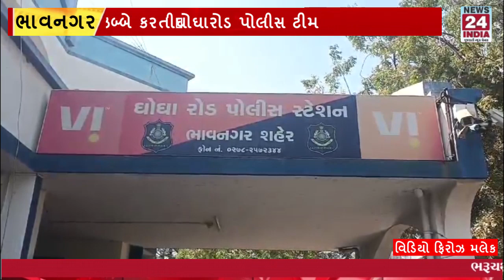ભાવનગર: હિન્દી ભાષી યુવાનને આતરી લુંટ કરનાર ઇસમોને ગણતરીના કલાકોમાં ઝબ્બે કરતી ઘોઘારોડ પોલીસ ટીમ